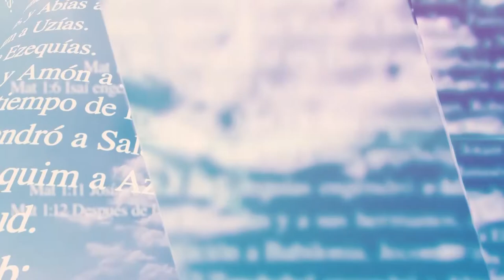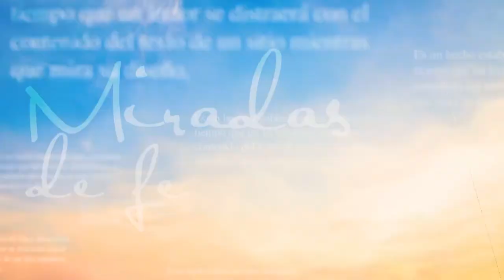Miradas de Fe -01/07/21- 1/2